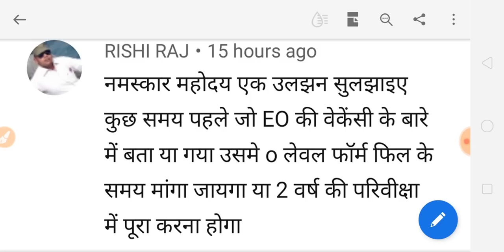UPSSSC अधिशासी अधिकारी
नमस्कार दोस्तों आज के वीडियो में EXECUTIVE OFFICER पर चर्चा की है

सभी पीडीएफ लेने पर आपको 20% का डिस्काउंट दिया जाएगा, पहले सभी पीडीएफ को अपनी cart में add करना है और उसके बाद पेमेंट करते समय आप coupon code - GK20 का प्रयोग करें
नीचे दिए गए लिंक से आप सभी पीडीएफ ले सकते हैं

विषयवार पीडीएफ लेने के लिए नीचे दिए गए लिंक पर क्लिक करें